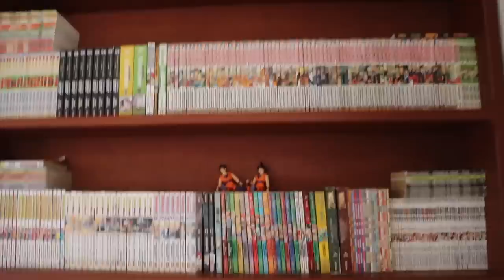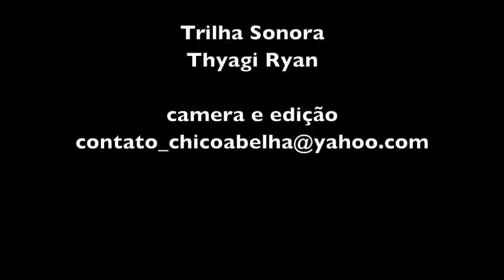ELE É PAI SOLTEIRO DE 6 FILHOS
Aqui abaixo os links comentados durante o vídeo